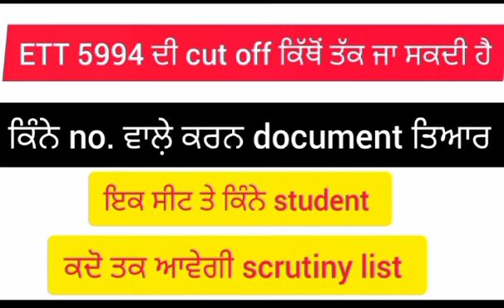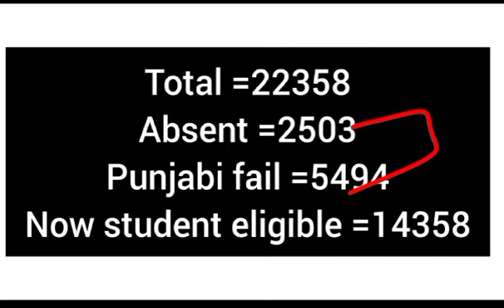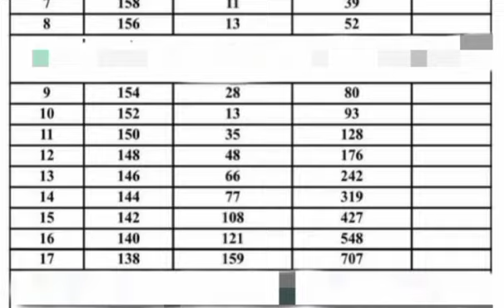ETT 5994 new cut off video ||ETT 5994 result update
ETT 6635 second list update
ETT 5994 results update today
ETT 2364 new update today
# CTET
#8736 kache teacher
#4161 master cadre